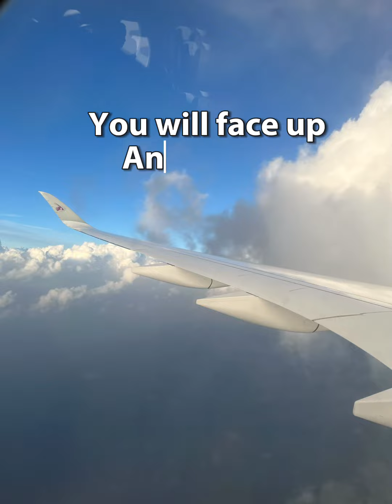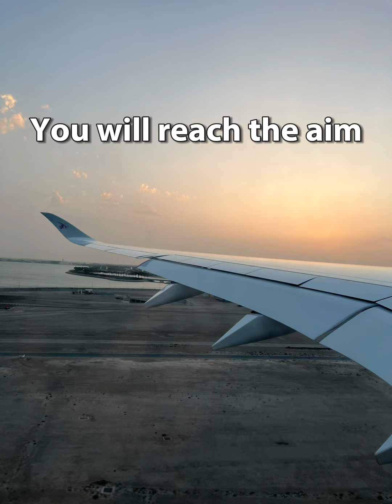سفرآغاز کن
دوستان مظهر عشقند.